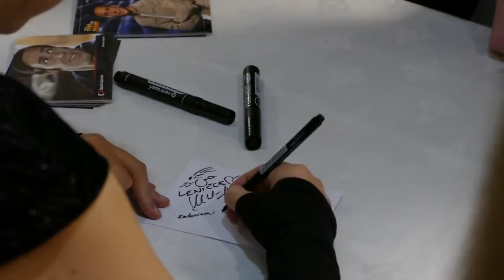Vánoční hvězdy Vladimíra Hrona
Šťastné a veselé swingové Vánoce. SaxyGirls Bigband Petra Svobody, Vladimír Hron a populární hosté na společném jevišti.